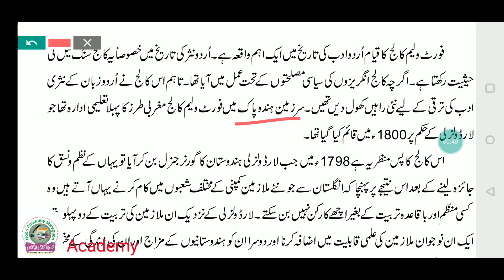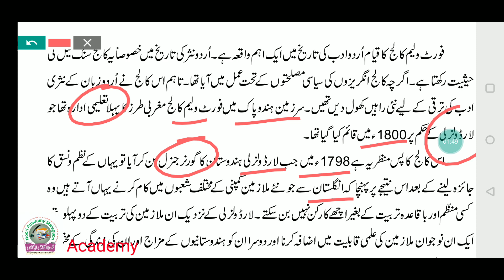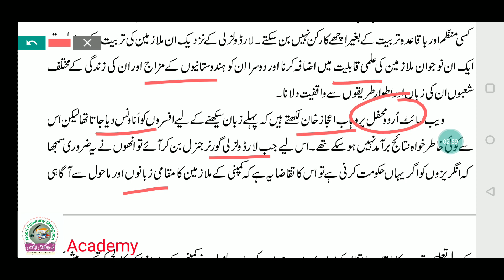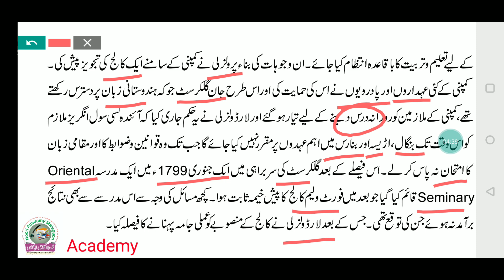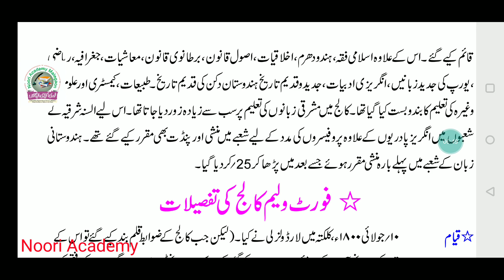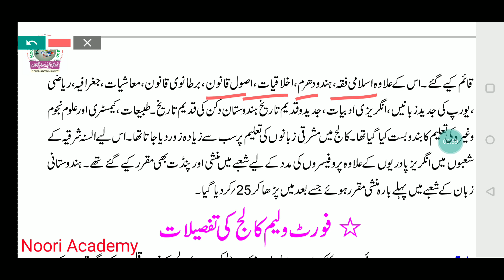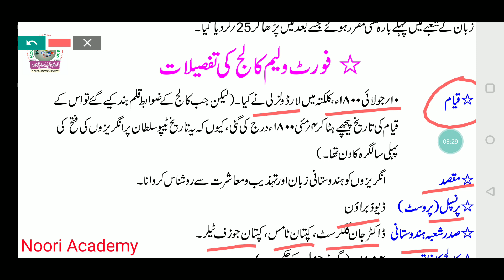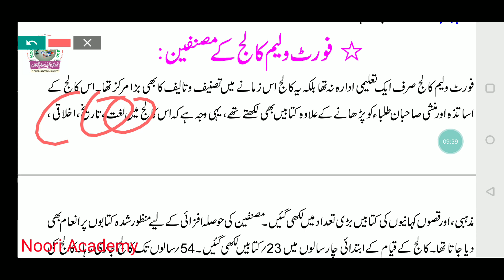Short History Of Fort William College || فورٹ ولیم کالج کی تاریخ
Short History Of Fort William College
فورٹ ولیم کالج کی تاریخ، قیام کا مقصد، نصاب تعلیم اور کالج کے مصنفین